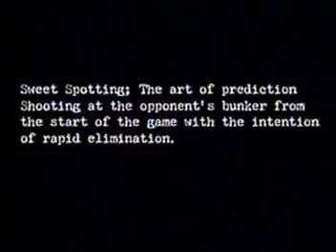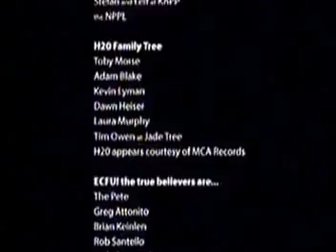Paintball - Avalanche 101